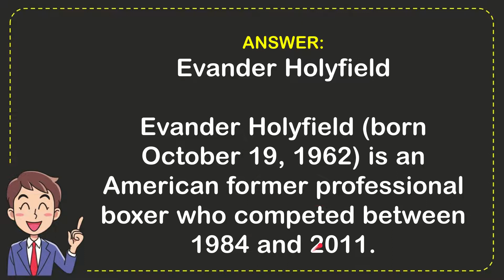Boxer Mike Tyson bit the ear of what opponent in 1997? Answer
Boxer Mike Tyson bit the ear of what opponent in 1997? Answer NEW VIDEO#